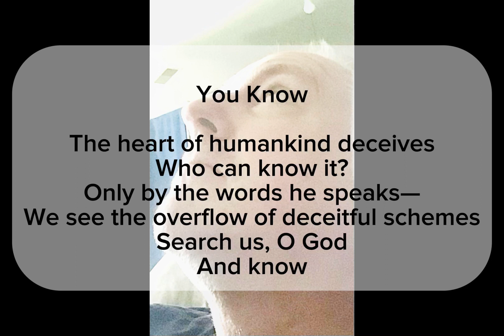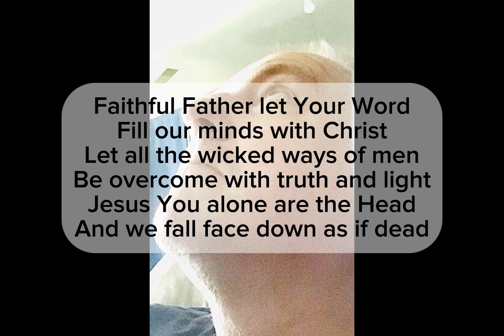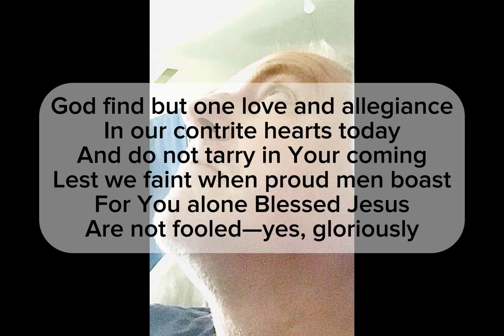You Know (A Poem For Deceitful Times) | TEACHING ROOM REMIX 19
Reverend Darren shares a poem that addresses our need as believers to develop our Biblical discernment in these deceptive times. Ultimately, God knows and sees the heart of humankind. And no thing good or evil escapes His sight (Proverbs 15:3). This is good news for God's righteous children. This is bad news for those who hide their sinful schemes.

The Teaching Room remixed!
abbreviated. brief. fun. devotional.